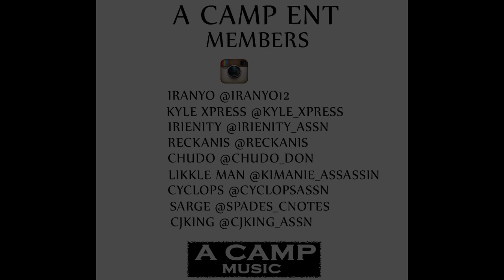KYLE XPRESS - BADDEST FREESTYLE - INFRONT DI SCENES